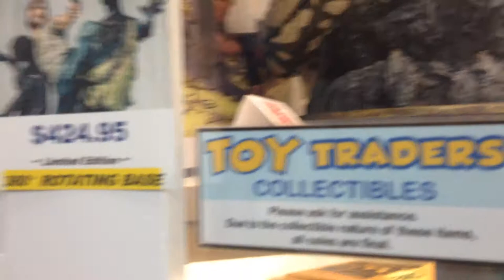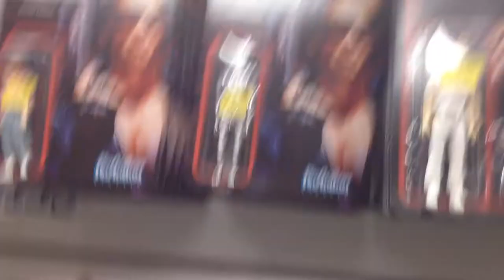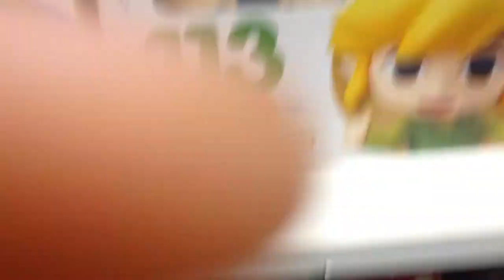Toy Traders in Langley Bypass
This toy store is so cool! They have all kinds of different and rare toys! If you're a toy collector, you should definitely visit this place. I'll give this place 10/10 for their friendly customer service.